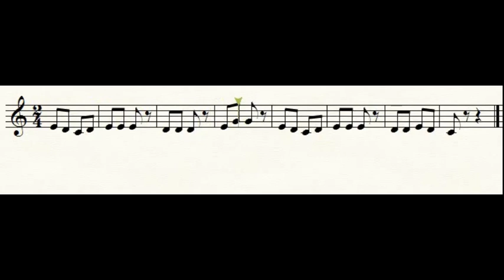Quavers and eighteen notes: the key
Watch how english folk song is displayed in quavers or eighteen notes. Learn how to sing with My first Ebook of music.